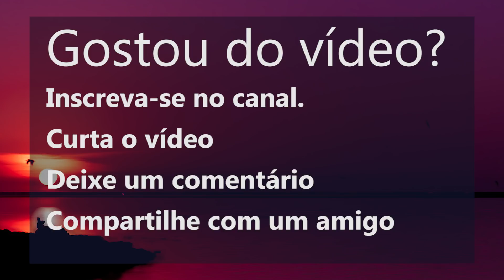MEDITAÇÃO PARA PERDÃO | LIBERTE-SE DO PASSADO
Liberte-se do Passado com essa Meditação Guiada para o Perdão, independente se você precisa perdoar outra pessoa ou a si próprio.

Ressentimento, ódio, raiva, culpa e vingança são emoções que nos impedem de seguir em frente.

Perdoar nos permite nos livrar de tudo isso e nos libertar do passado.

Perdão é uma palavra que pode ter significados diferentes para pessoas diferentes.

Perdoar não significa que o que aconteceu está bem.
Não significa que você vai cometer o mesmo erro novamente.
Não significa que você precisa gostar das outras pessoas envolvidas.
E com certeza não significa que você está simplesmente livrando delas.

Existe uma ideia errada sobre o perdão em sentimos que perdoando alguém nós estamos livrando essa pessoa.
Isso vem de uma necessidade nossa de punir as pessoas.
Porém, quando não perdoamos e carregamos essas emoções dentro da gente, nós estamos nos auto punindo.

Hoje eu quero te convidar para uma Meditação Guiada para o perdão, independente de quem você precise perdoar, a si mesmo ou a outra pessoa.

🔴👇E-BOOK 365 Afirmações Positivas - Uma para cada dia do ano.

🔴Clique AQUI para fazer o seu MAPA ASTRAL COMPLETO COM MISSÃO DE ALMA.👇